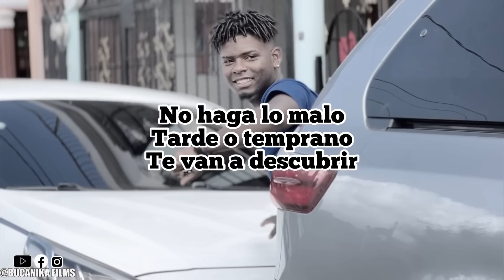Usa a su hija como carnada para estafar a las persona sin pensar en esto 😧